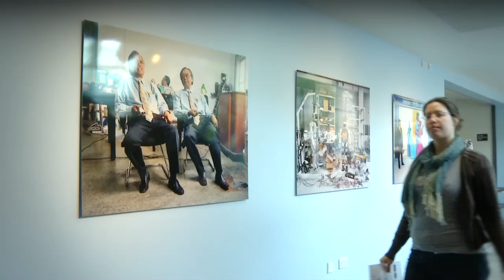HUMAN+ HUMAN VERSION 2.0_YVES GELLIE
Part of the HUMAN+ exhibition at Science Gallery, Trinity College Dublin, supported by Wellcome Trust, Trinity School of Medicine and the Trinity Long Room Hub.

These works explore the world of major scientific research laboratories dedicated to the development of humanoid robots.